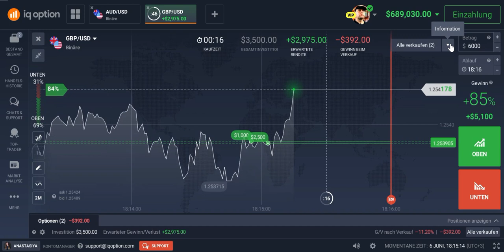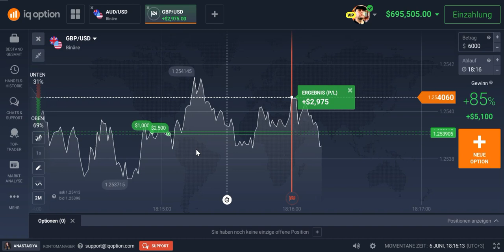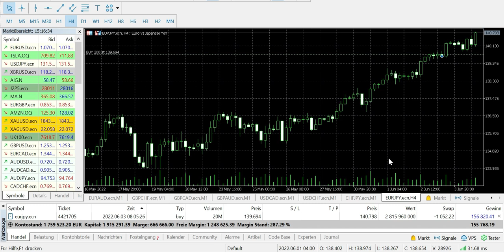So investierst du richtig in deine Zukunft!